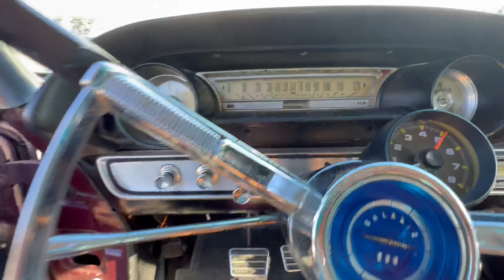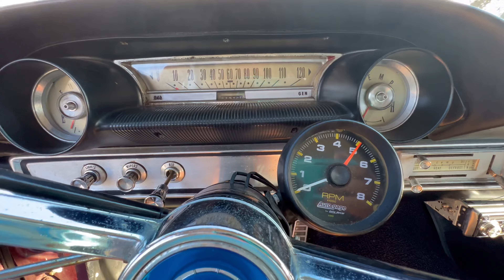1964 Ford Galaxie 500 Ford #1964 Galaxie ￼